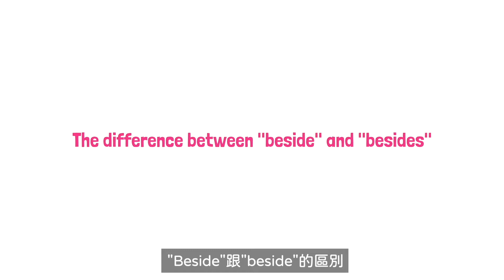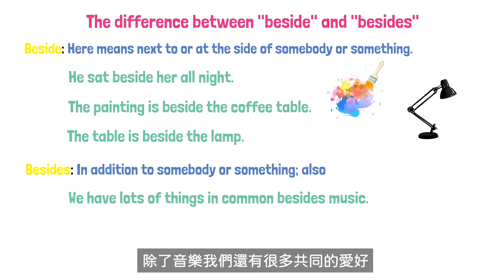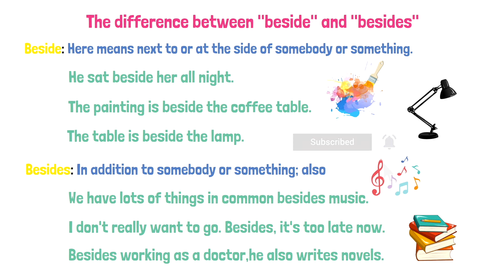Beside VS Besides|Grammar tips| Beside和Besides的用法跟區別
Beside VS Besides